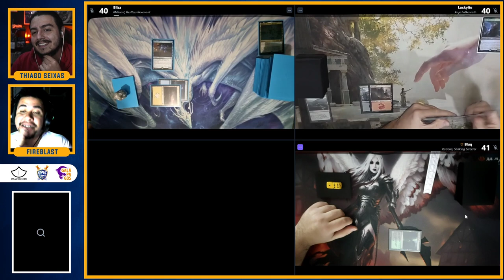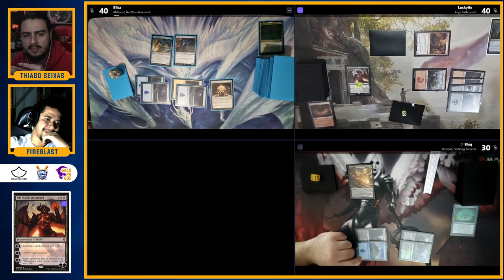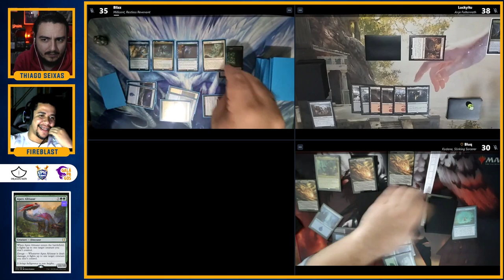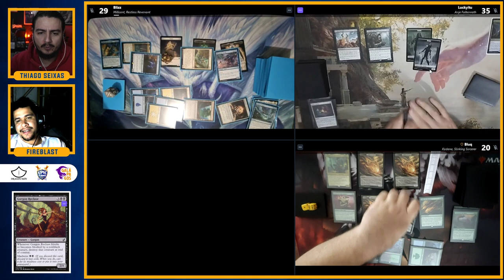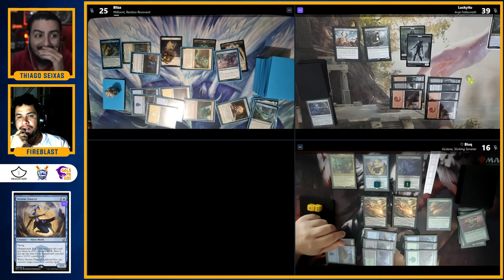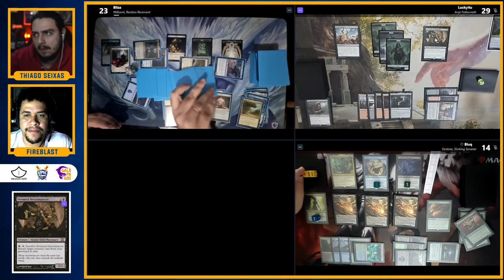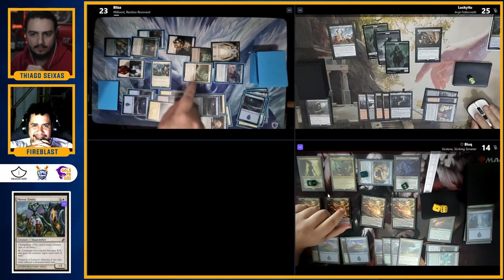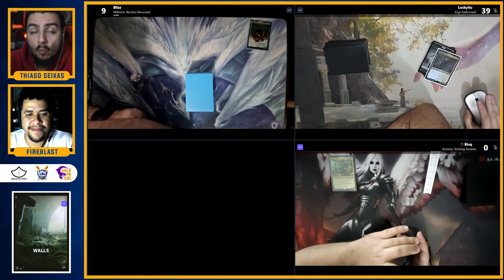PRECOMPEONATO [RODADA 5]: ANJE x MILLICENT x KADENA